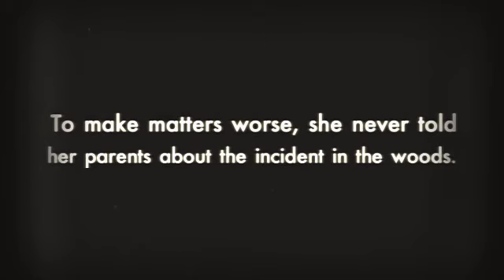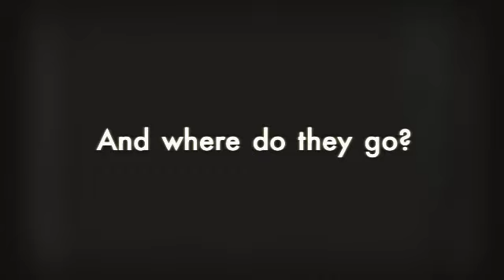Remarkables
Margaret Peterson Haddix                                             Grades 3-6
Supernatural Mystery
Book trailer created by Bethel Park Library staff